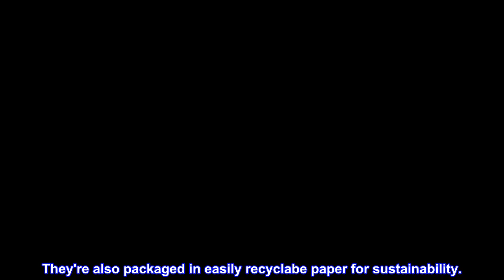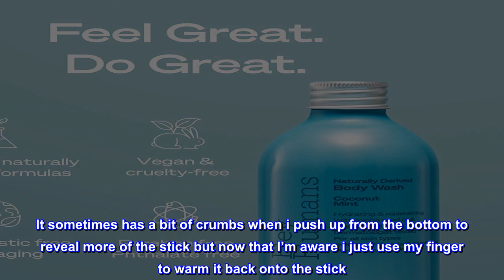Great product - Hey Humans Coconut Mint Natural Deodorant & Body Wash for Women | Aluminum Free Tra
Great product -  Hey Humans Coconut Mint Natural Deodorant & Body Wash for Women | Aluminum Free Travel Size

Hey Humans Coconut Mint Natural Deodorant & Body Wash for Women | Aluminum Free Travel Size Deodorant & Dry Skin Body Wash | Shea Butter &...
Using naturally-derived ingredients, this natural deodorant set is totally aluminum-free. Our natural deodorants are aluminum-free, paraben-free, phthalate-free, propylene glycol-free & silicone-free. They're also packaged in easily recyclabe paper for sustainability.
Our vegan, cruelty-free formulas provide affordable personal care that's clean & naturally derived, formulated with ingredients you can trust, like vitamin E and shea butter.
We max the good, nix the bad. It's time to rethink how and what we consume. Proven, powerful, naturally derived formulas.
Hey Humans products are made with sustainability in mind.
Smells Great
Deodorant works great for me. It sometimes has a bit of crumbs when i push up from the bottom to reveal more of the stick but now that I’m aware i just use my finger to warm it back onto the stick. It keeps me from pit odor all day. I love the layering by showering with the body was and love the scent just really would like a pump nozzle or flip cap better than screw on and off cap. I’ll buy again